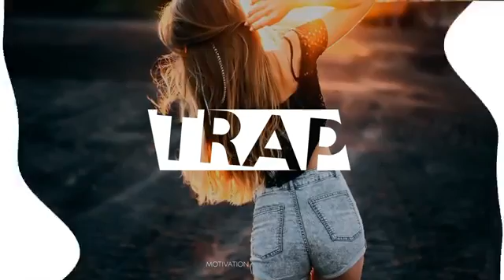Trap Deep Music Mix 2018 [ BEST OF NATION MUSIC ] 🌀